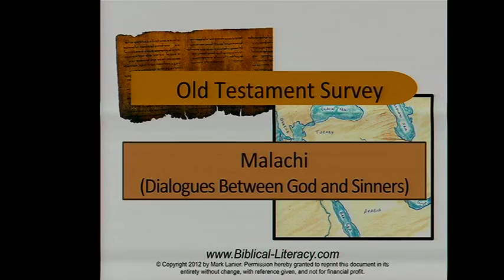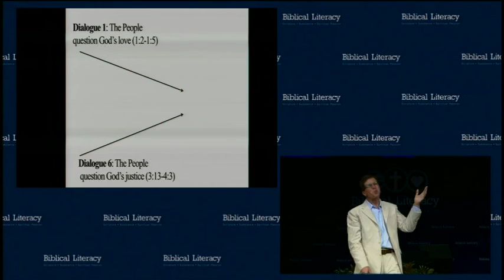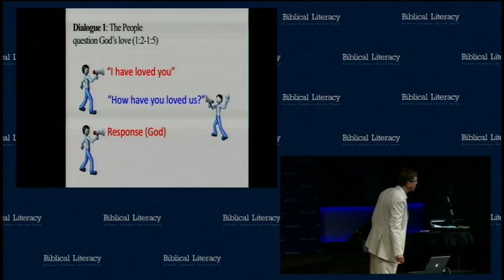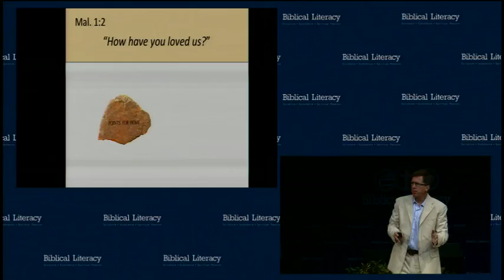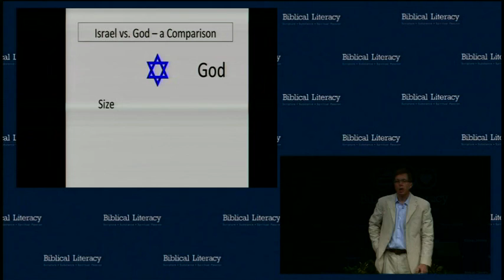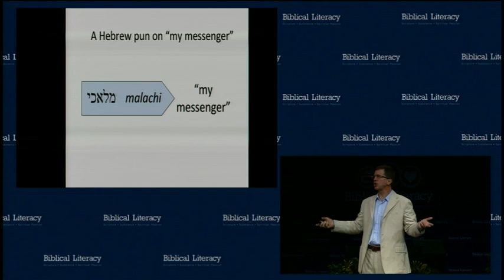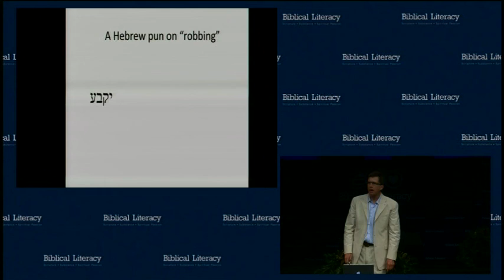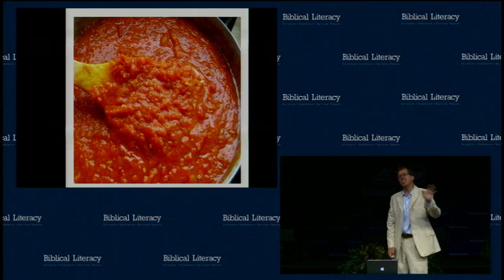Malachi - Six Dialogues Between God and Sinners